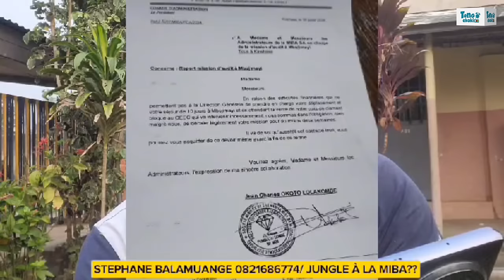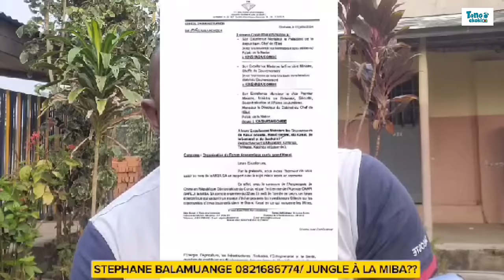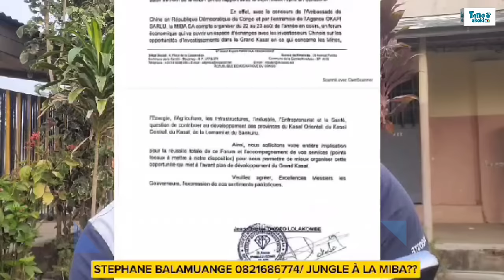OK FATSHI SANS PEUR GUERRE LANCÉE KAGAME COINCÉ. TROÏKA TSHISEKEDI,TULUKU,TSHIWEWE,CHIRIMWAMI NA ONA